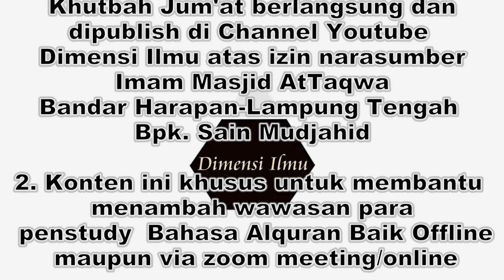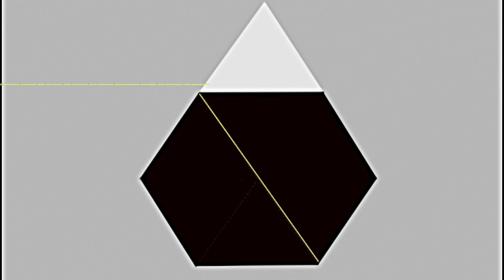KONSEP NUZULUL QURAN DI BULAN RAMADHAN | KHUTBAH JUM'AT 31 MARET 2023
JADWAL TETAP TBA ZOOM MEETING :
Waktu: Setiap Kamis Malam, Jam 20:00 WIB s/d selesai
Note: Bila jam 20:30 WIB tidak ada kehadiran, maka Jadwal ditunda sampai Kamis Malam depan tetap pada waktu yang sama dan info tentang ini berikut link aksesnya hanya berlaku sesuai yang tertulis dalam deskripsi pada video yang terbaru saja.

Passcode: TBAZOOM